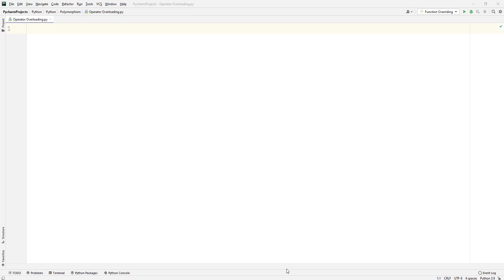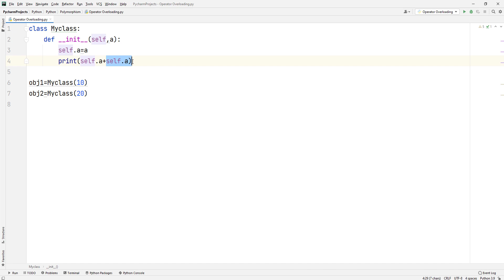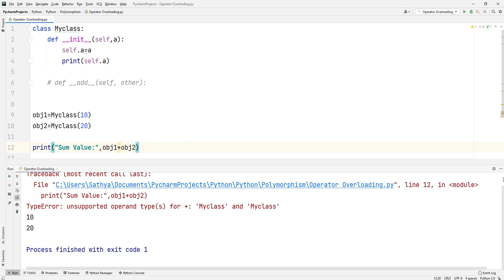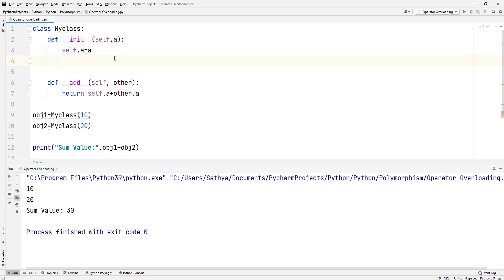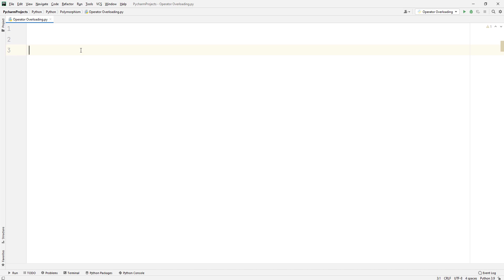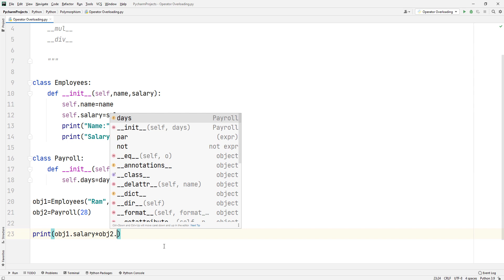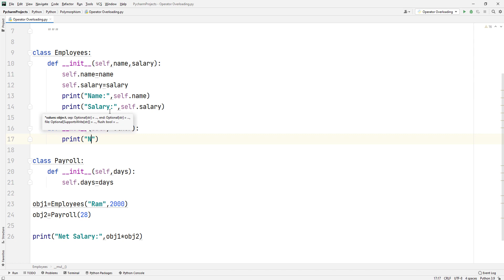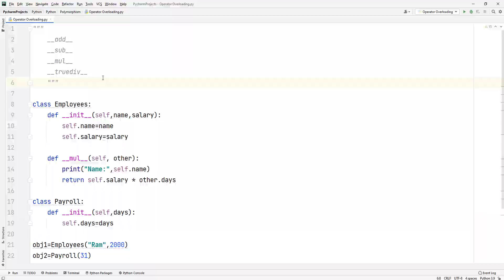Operator Overloading in Python | Tamil